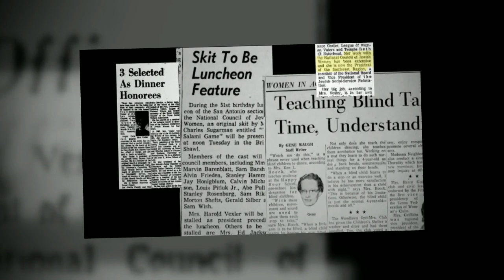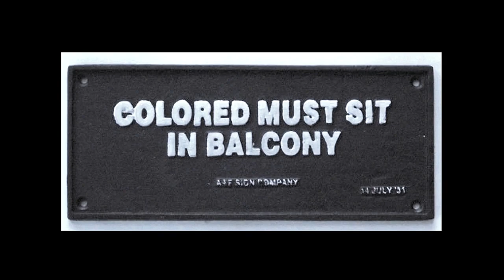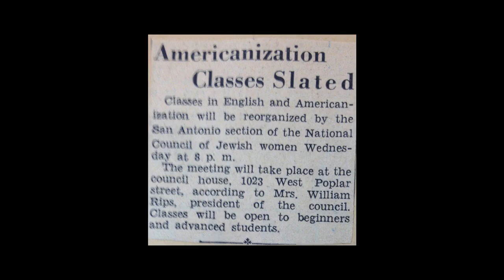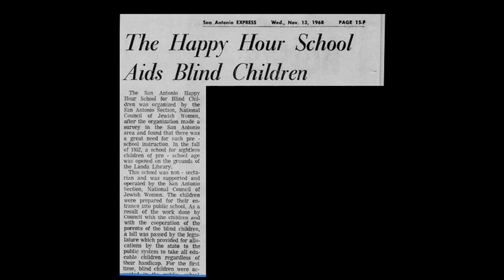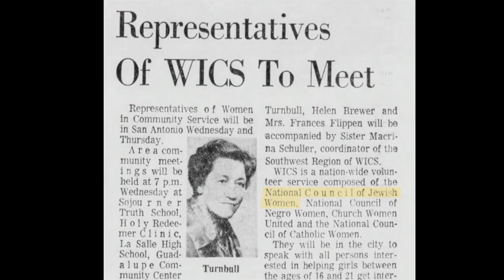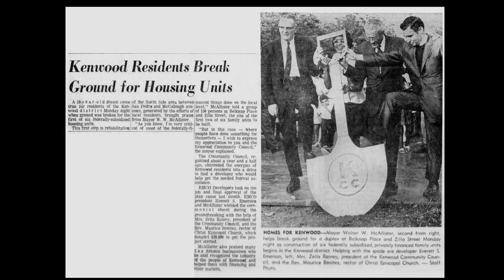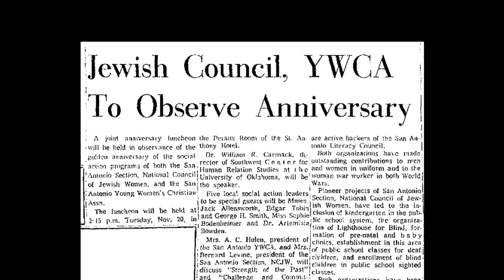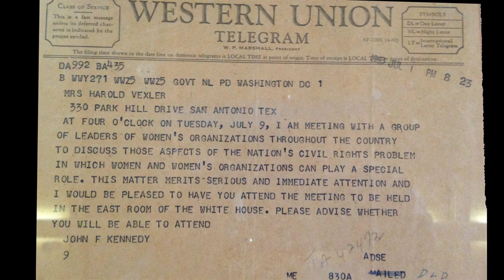Esther Vexler, A San Antonio Treasure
Lee Markman and Marcia Waldgeir sat down with Esther Vexler to discuss her involvement with the National Council of Jewish Women over the years and the tremendous contributions her efforts have had on the city of San Antonio.